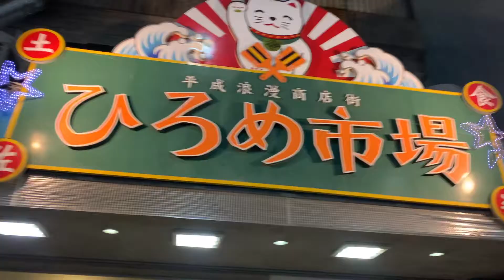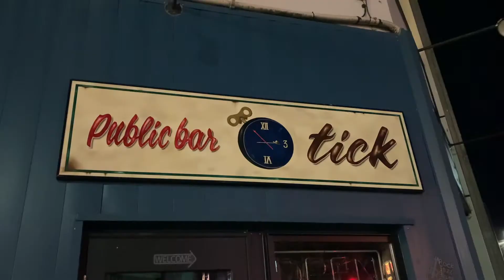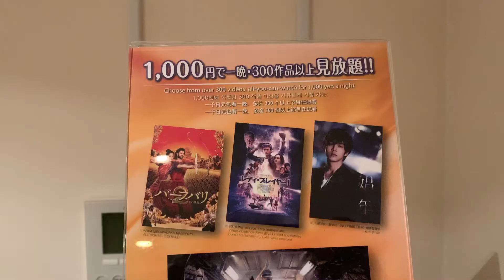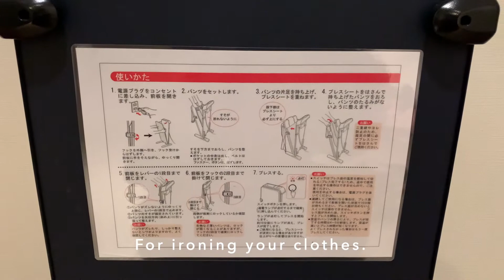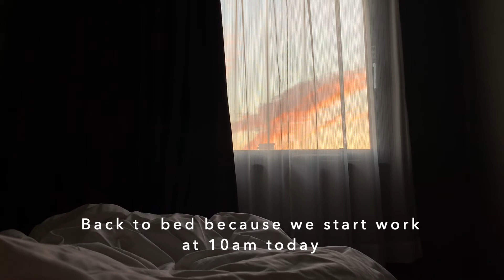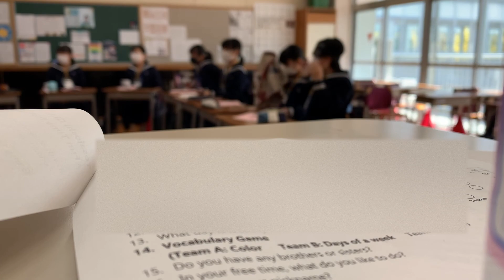Welcome to Kochi, Japan! 🇯🇵 || silent vlog 38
Last November 2020, I went to Kochi for work. It's my 4th time visiting Kochi and I thought this 2020, the program will get cancelled. I was so delighted when I received an email asking if I could come. I replied with a resounding yes. In this video, I'll take you to Hirome Market, my favourite spot to visit when I'm in Kochi.

During this season, there was a 'GoToTravel' campaign by the national government that offers huge domestic travel discounts and coupons to encourage locals to travel and somehow give business to the travel industry. The total discount is around 50%. Accommodation discount is 35% (will be shouldered by the government) and the 15% will be in coupons you can use to buy omiyage (souvenirs) at participating shops, or eat at participating local restaurants.

Some locals, especially in prefectures with low cases of COVID-19, were not happy about this. As a Tokyo resident, I tried to keep distance and not mention I'm from Tokyo, to have a pleasant travel. I understand why there was a big issue on 'GoToTravel' campaign. I wouldn't stop people from wanting to travel, as long as they practice social distancing, disinfect and wear appropriate protection. Now, we have vaccines, and hope has always been there. Pretty soon we can all enjoy traveling. We can enjoy each other's company, laughing loudly and talking in restaurants... with new eyes, mindfulness and a sense of gratefulness. I hope you enjoyed this video.
Knowing I have people to share this with gives me inspiration to create and to connect with something/someone. Have a fantastic week!